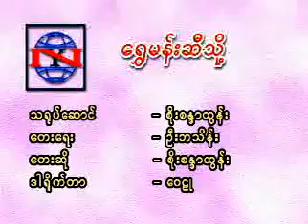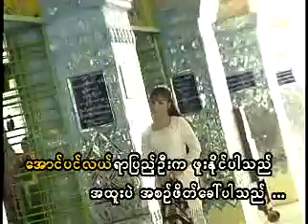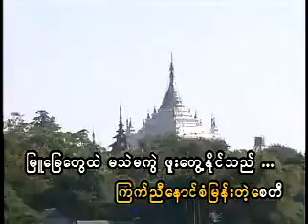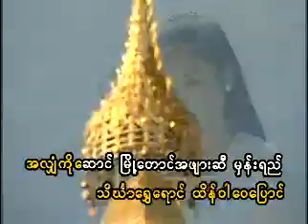ေရႊမန္းဆီသို႔----Soe Sandar Htun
The 285th song. Very good looking and sweet singer.